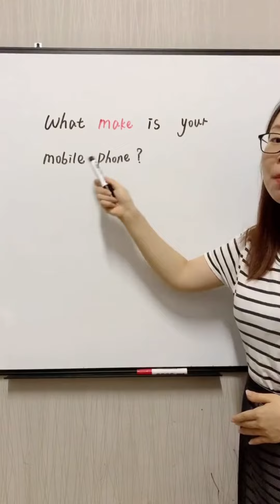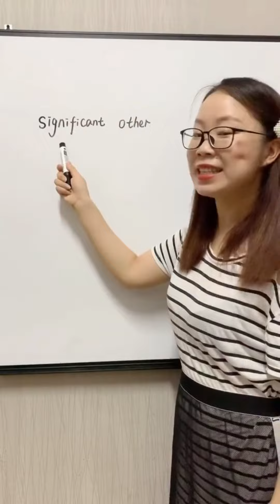英语口语复习片段集！英語學習